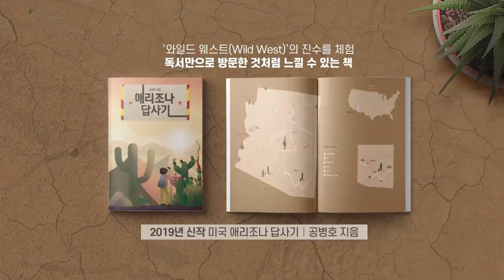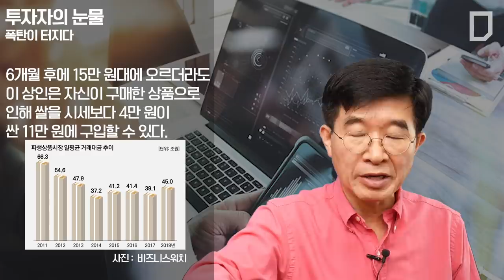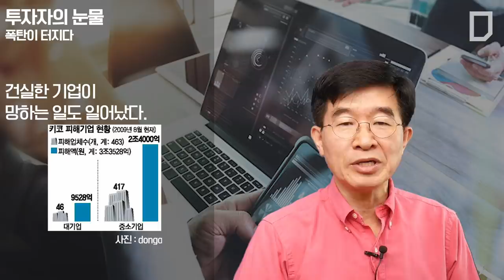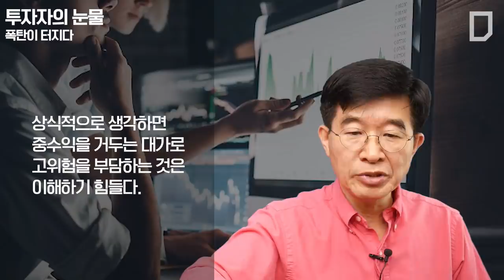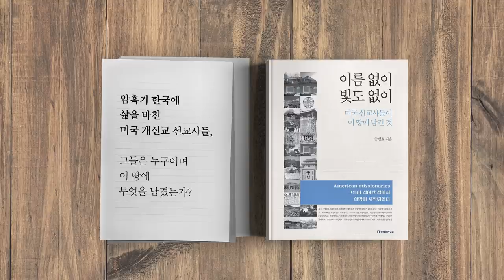투자자의 눈물 / 폭탄이 터지다 [공병호TV]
투자자의 눈물
폭탄이 터지다

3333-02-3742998 카카오은행 (예금주 : 공병호) / (텔레뱅킹 : 090 & 은행코드 : 90)

참고자료
1. 독일 금리(파생결합증권) 1억 투자자 원금 500만원만 건진다, 한국경제신문, 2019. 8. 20
2. DLS는 제2의 키코사태 파생상품 구제특위 발족, 한국경제신문, 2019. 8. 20
3. DLS에 2억 투자한 개미 손에 남은 건 1000만원, 조선일보, 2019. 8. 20
4. 파생상품은 무엇이고 어디서부터 시작되었을까? 박정호, banksalad,
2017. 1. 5